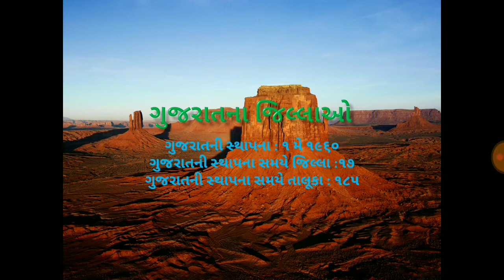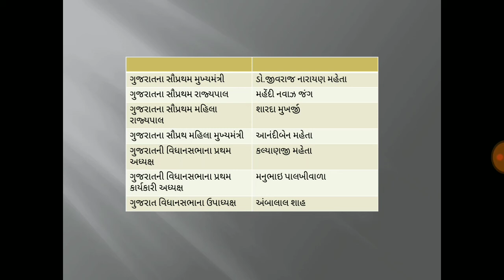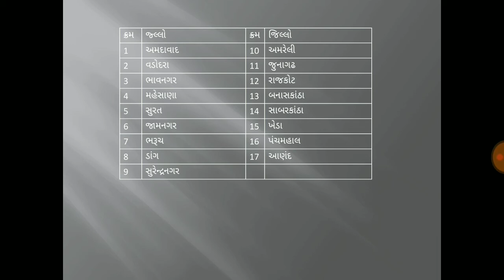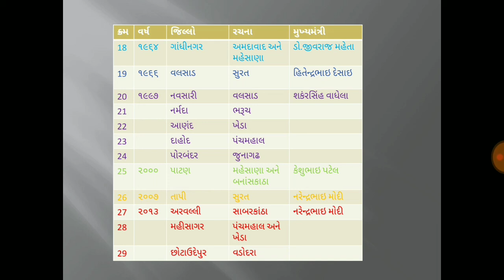ગુજરાતના જિલ્લા ની સ્થાપના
ગુજરાત ના જિલ્લા વિશે માહિતી